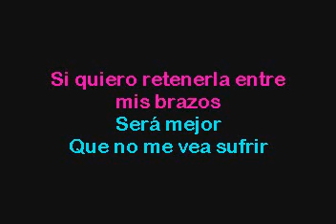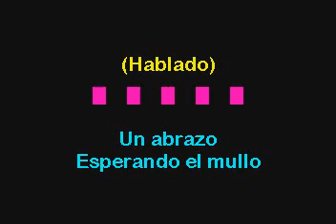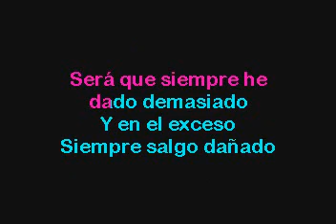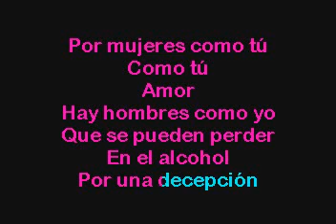Willy Castro Por Mujeres Como Tu Karaoke con voz guia